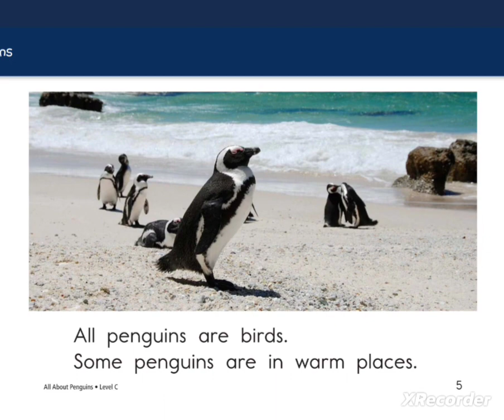영어책 읽어주기-all about penguins